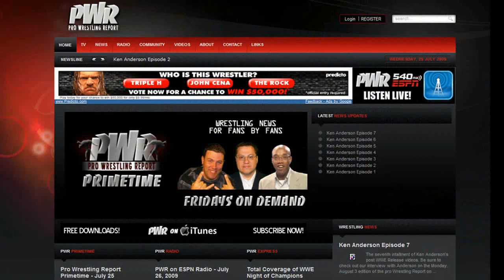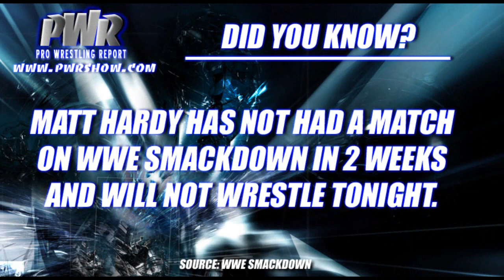WWE Hell in a Cell Preview, In Depth on Christian, Versus, Star of the Week - Primetime 10/2/09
This week we debut several new segments and preview WWE Hell in a Cell on Pay Per view and discuss this past weeks WWE and TNA programming along with tonights WWE Smackdown 10th Anniversary Special!